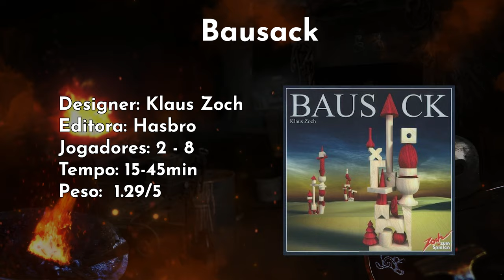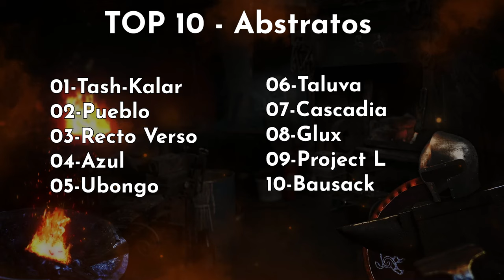Top 10 Abstratos 2024 - After Match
Hoje é dia de atualizar a minha lista de Top 10 abstratos!

Recto Verso
Project L